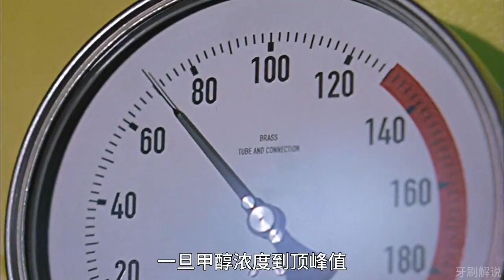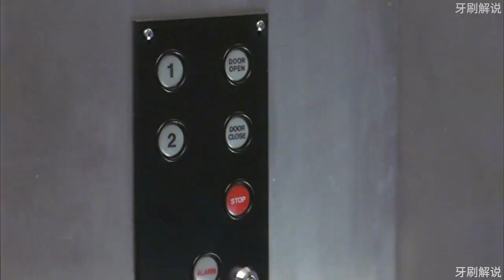男人得了一種每秒抖動上億次的怪病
No.5 | 明明是DC最強戰力超人的爺爺，卻只能眼睜睜看著父母死在自己面前